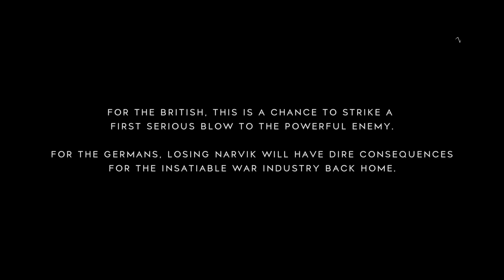Battlefield™ V_20181124120457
Battlefield™ V